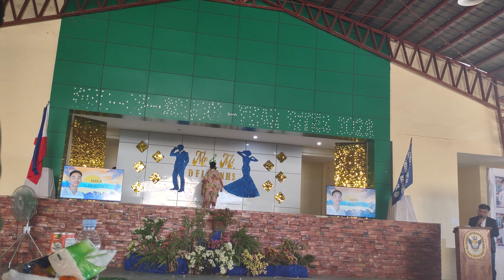Mr & Ms DFLOMNHS 2024, 54th Foundation Anniversary